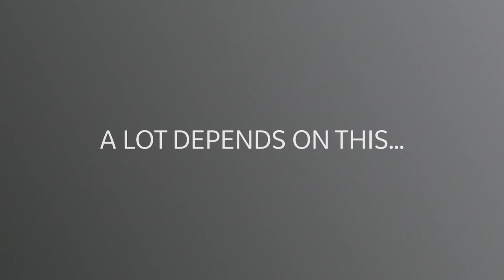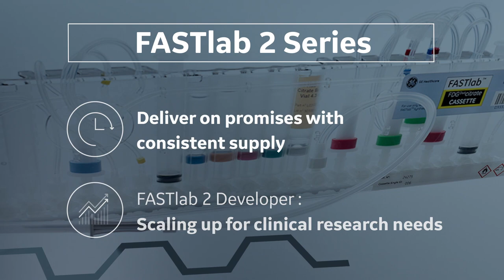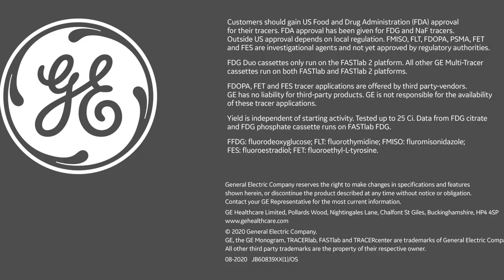GE Healthcare PET Radiochemistry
Every PET imaging journey begins with tracer development and production. A lot depends on this. Every tracer that you produce and deliver can lead to a crucial moment of discovery; every tracer has the potential to change lives. You can count on GE Healthcare PET Chemistry Systems to help you deliver.